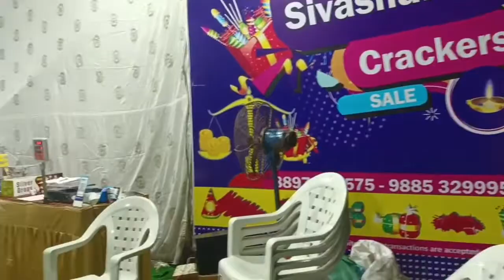మా ఇంటి దీపావళి పండుగ సంబరాలు| Hyderabad| 2022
మా ఇంటి దీపావళి పండుగ సంబరాలు| దీపావళి| Hyderabad| 2022| ‎@MAHANATI TALKS